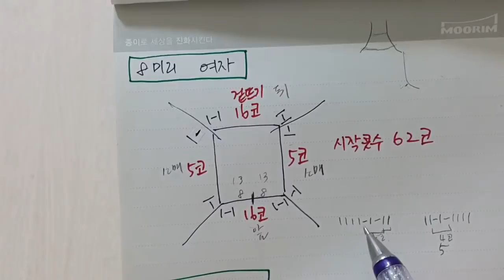[뜨개공부]탑다운가디건 뜰때 참고영상입니다~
실은 네이버 [손뜨개도안카페] 에서 자세히 볼 수 있습니다.